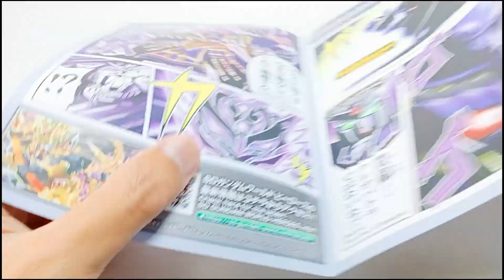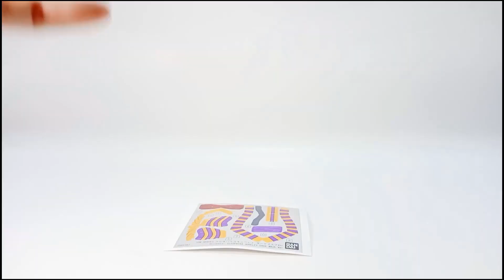SD Gundam World Heroes No.15 - Cleopatra Qubeley Dark Mask Ver.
SDW Cleopatra Qubeley Dark Mask Ver.
SD Gundam World Heroes Series No.15